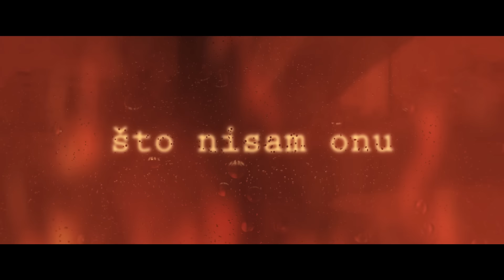Sasa Matic - Prejako - (Official lyric video 2017)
Lyrics: Marina Tucaković
Arr: Bojan Vasić

Album: Ne bih ništa menjao
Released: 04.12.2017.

TEKST

Ja sam kriv
al' ko bi me za to osudio
što nisam bio u pravu
da sam našao pravu
a ipak se zaljubio

Ja sam kriv
što sudbini mi se ne opire
što ovaj život u meni
kao čamac na steni
svake noći umire

A ti si spremna na sve
Kad god sam nespreman ja

I da me prevariš,
povrediš i ubediš
da si uvek nevina

Prejako je ovo vino
prejake su reči
meni ove noći sve je prejako
Te tvoje oči, parfem, tvoje usne
za ovo moje srce nejako

Prejako me opet boliš,
prejako te volim
Na tebe slab sam,
puštam te i praštam
čovek na mestu sam
a ti si žena zlo

Ja sam kriv
što nisam onu noć produžio
što sam pao na ljubav
i na najdužu kaznu
sebe sam osudio

Ja sam kriv
svake noći umire

Label and copyright: Grand Production / Saša Matić

Copying, re-uploading and illegally distributing this copyrighted work is strictly prohibited!